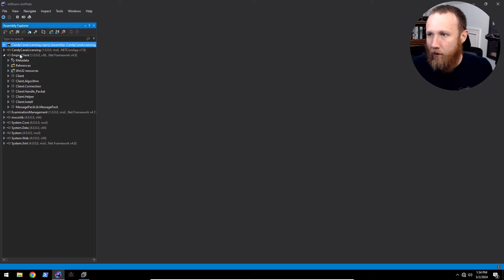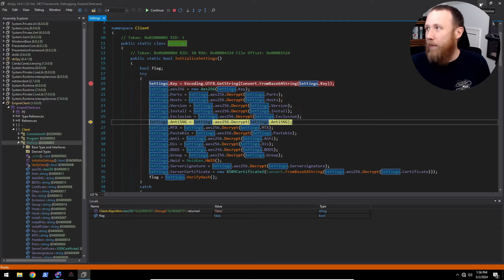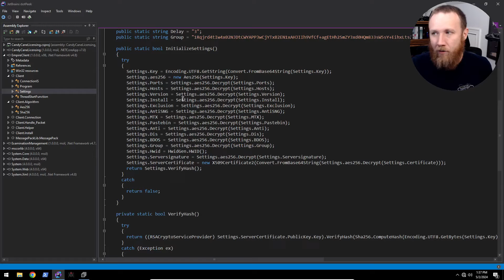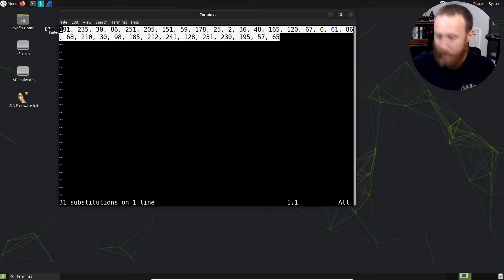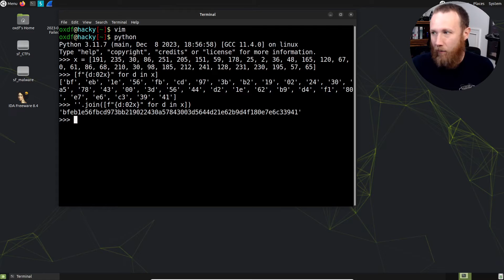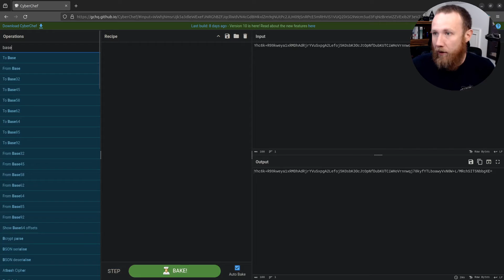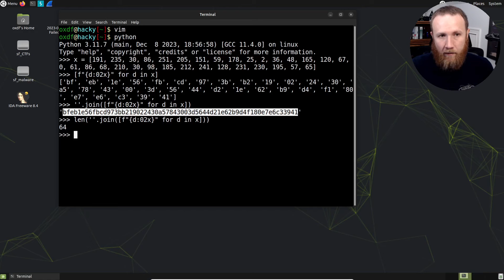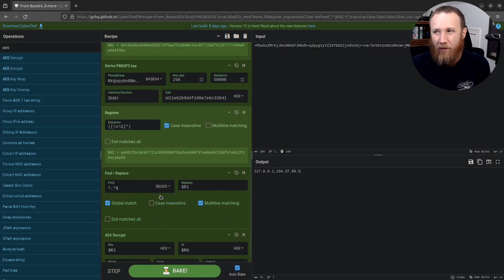Decrypting AsyncRAT Configuration Values with CyberChef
I've got a malware sample that has a bunch of configuration values that are decrypted using AES, but not in the standard way that CyberChef would do it. I'll show how the program is setup, and then pivot to CyberChef using many operations, including Register, Derive PBKDF2 key, and AES Decrypt to get the IV and ciphertext, generate the key, and decrypt the value. This malware comes from the Einladen Sherlock challenge from HackTheBox.

[00:00] Introduction
[00:55] Settings class (DotPeek)
[01:40] AES fails
[02:05] Dynamic decrypt
[03:00] Custom AES object
[05:00] Information summary
[05:26] Getting salt
[07:48] Saving IV and ciphertext
[10:28] Derive key
[11:51] Decrypting
[12:51] Decrypting other inputs
[13:06] Conclusion